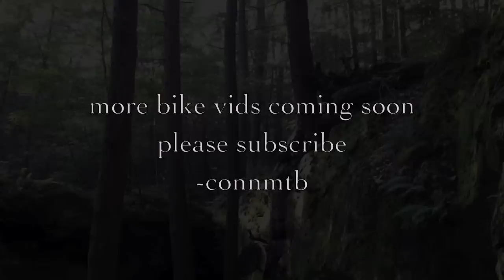Two Hours of Freeriding at Indian Ledge Park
A quick edit of a couple hours of freeriding at Indian Ledge Park, in Trumbull, Connecticut.  Included is our first footage of a 20 foot gap jump we found.